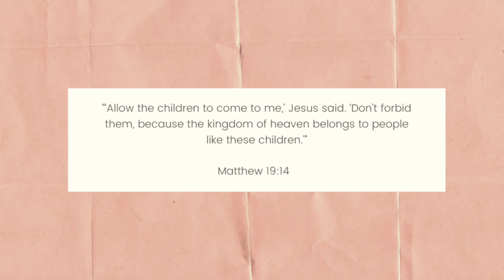I'M PREGNANT...AGAIN! + Update on the First 8 Weeks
Surprise, Surprise! I'm pregnant! We're so happy and excited to announce to you that we're expected another little baby in August.

\\ PREVIOUS VIDEO \\
Come Cook With Me